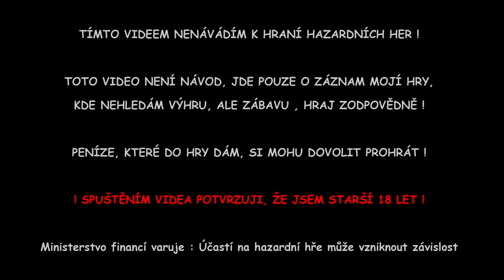MERKURXTIP ONLINE CASINO 27.4.2024 • MMOMENTS